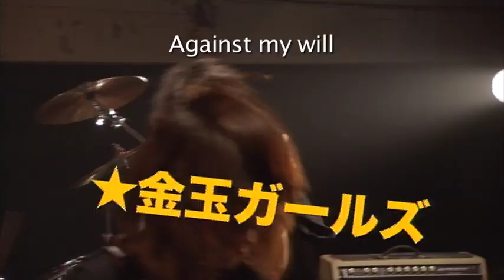Detroit Metal City Official US Trailer (with English Subtitles)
Soichi Negishi (Kenichi Matsuyama) is a sweet, shy young man who dreams of becoming a trendy singer. But for some reason, he is forced into joining the devil worshiping death metal band "Detroit Metal City". Now the legendary king of death metal Jack ill Dark (Gene Simmons) himself is challenging DMC to a duel. What is the fate of the innocent Negishi as he climbs to the top of the death metal world?